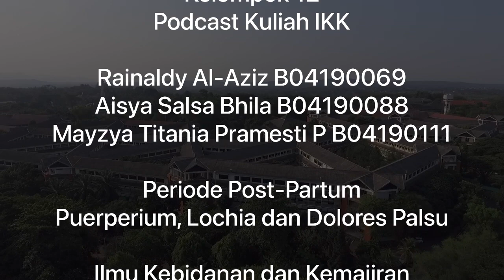Kuliah K2 12 Periode Post Partum Puerperium, Lochia dan Dolores Palsu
Kuliah K2 12 Rainaldy Al Aziz B04190069 Periode Post Partum Puerperium, Lochia dan Dolores Palsu   R